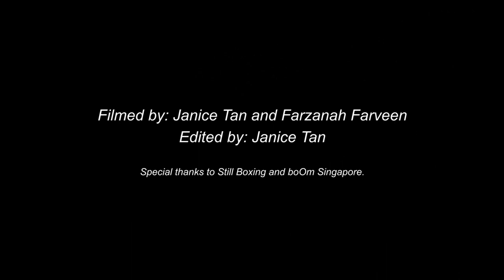After Hours: In the ring with Leona Hui and Lim Ming Han